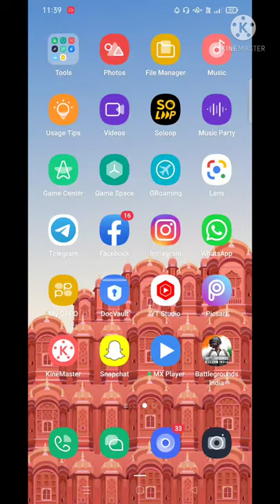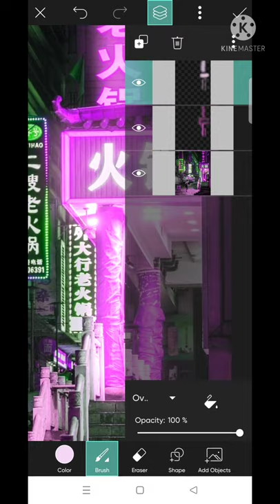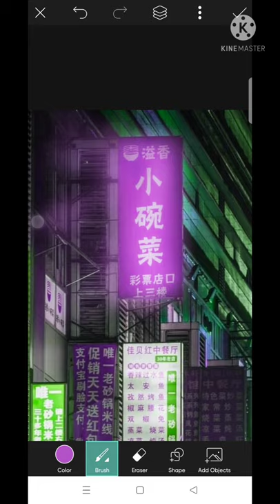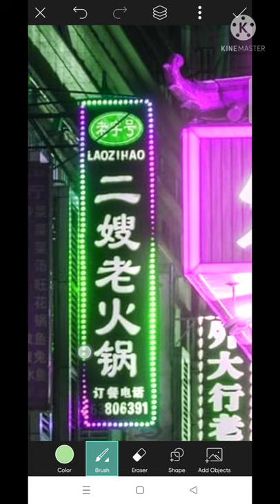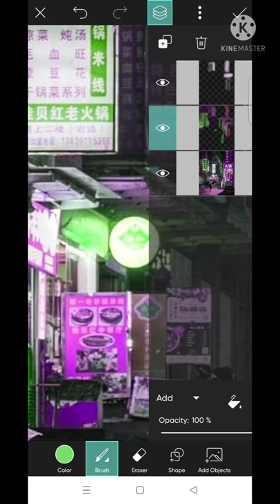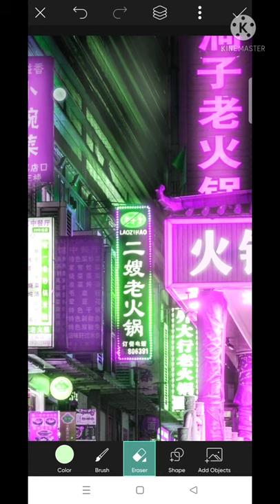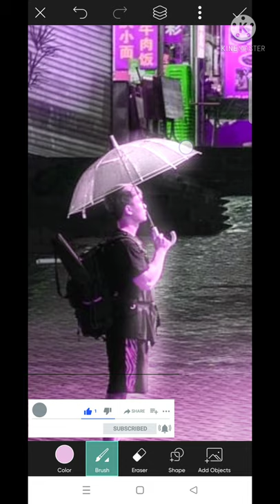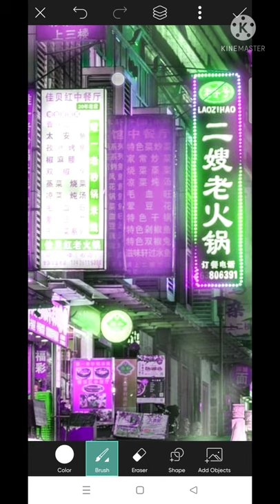Picsart Cyber Punk Editing picsart @Picsart 2023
if you are new on my channel please